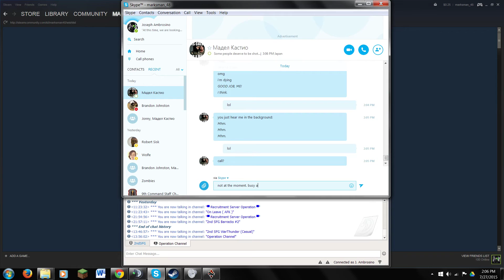War Thunder - 7/27/15 - I fly planes good [No Audio]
Skip to 4:00 for the real laughs.

No Audio in this video.